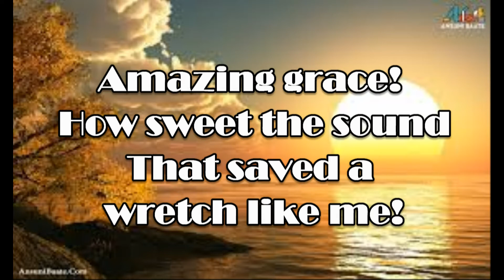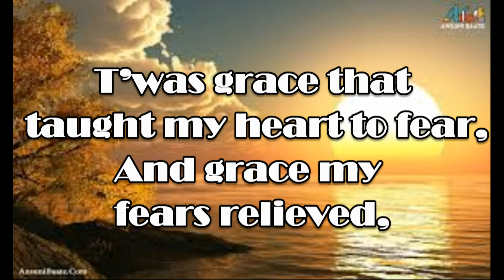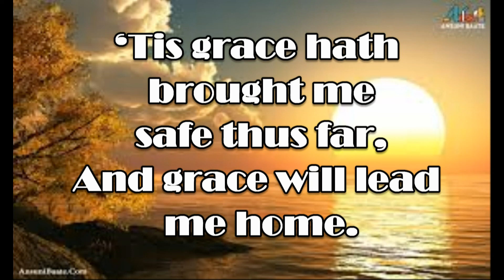AMAZING GRACE | REFORMATION HYMNAL | HYMN #220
Happy Singing!

220 - Amazing Grace
(Christ's Love and Sympathy)